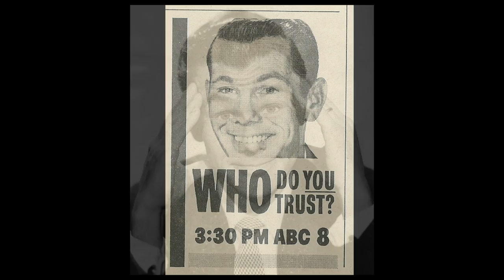Johnny Carson Complete Life Story (Johnny Carson: The Untold Truth) 1960s USA Entertainment History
Johnny Carson Life Story: The legendary "King of Late Night TV" who dominated the medium's nether hours for three decades, was born in Corning, Iowa, but moved with his family to nearby Norfolk, Nebraska when he was eight years old. It was in Norfolk, where he lived until he was inducted into the US Navy in 1943, that he started his show business career. At age 14, Carson began appearing as the magician "The Great Carsoni" at local venues.
In 1962, Carson was chosen by NBC to succeed the controversial Jack Paar and his The Tonight Show Starring Jack Paar. Paar had decided to quit the show and begin a once-a-week show for NBC in prime time on Friday nights. Carson would never be controversial like Paar, preferring to good-naturedly skewer politicians and celebrities in his opening monologue and staging stunts such as the on-stage marriage of retro-singer Tiny Tim to his "Miss Vicky" in 1969.

💥 History And Nostalgia Documentaries Channel: (20th Century History Documentaries)💥
History Documentaries | Welcome to the Remember This YouTube History Documentaries Channel where we discuss thought provoking subject matter from recent the recent past... Get ready for 20th Century History Documentaries content on all things from conspiracy theories, real events and how they shaped our lives.

We'll cover history documentaries on The Beatles, The Stones, JFK, MLK, Area 51, Robert Johnson, Frank Sinatra, The Rat Pack, Roswell 1947, Elvis, Aliens, UFO's, The counter culture and much more... The Remember This History Documentaries Channel: (20th Century History Documentaries) channel is sponsored by Gift Shop For Guys

My Gear:
Listen To The Remember This Podcast
428 George Street, Sydney, NSW 2000